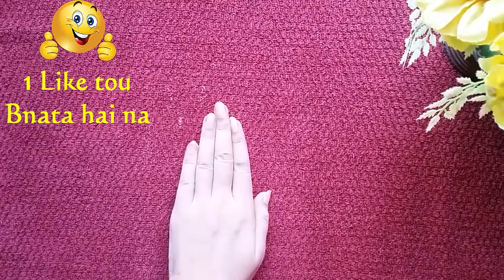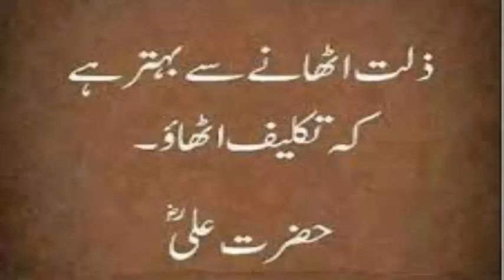Add Turmeric In Husan E Yousaf And Look What Happend | Skin Care Tips In Urdu | Skin Whitening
Skin Whitening Face Mask